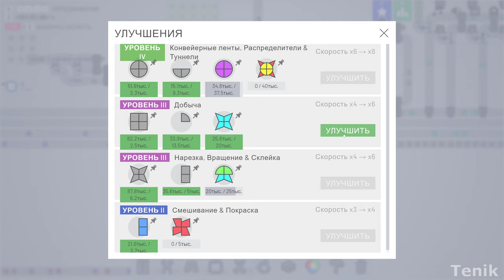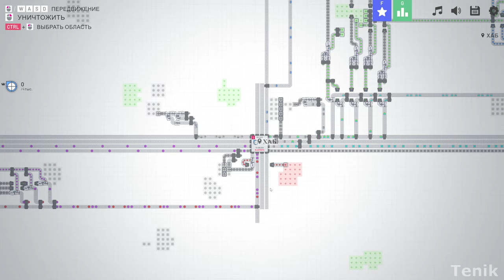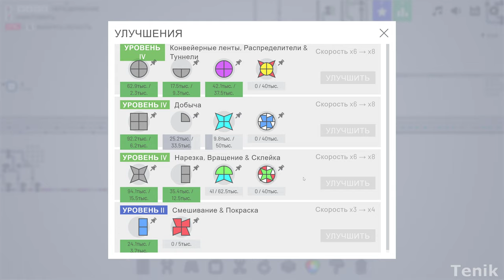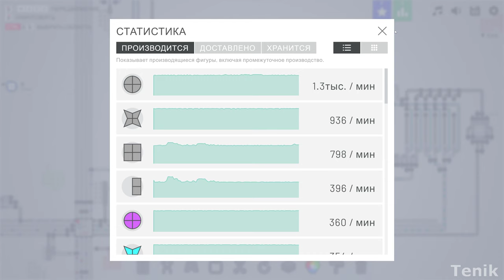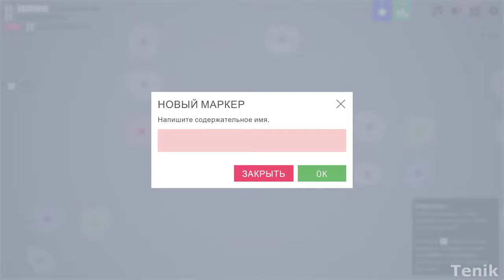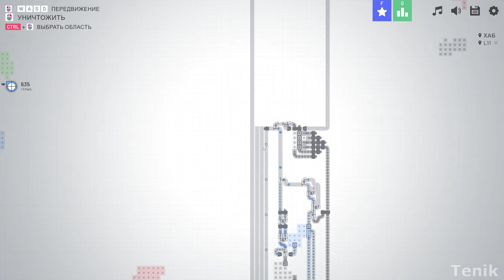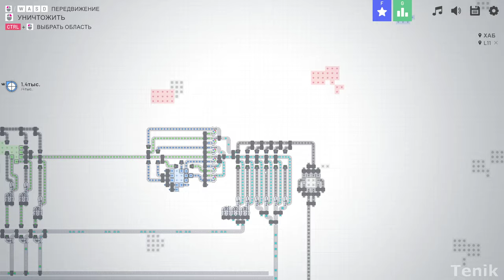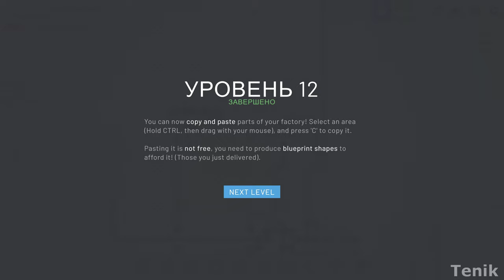Shapez.io - Level 12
Type: Walkthrough (no commentary) Gameplay
Game: Shapez io
Genre: Casual, Indie, Simulation, Strategy
Language Voice: English
Language Text: Russia / English
Player

[About the game]:
shapez.io is a game about building factories to automate the creation and combination of shapes. Deliver the requested, increasingly complex shapes to progress within the game and unlock upgrades to speed up your factory.

Since the demand raises you will have to scale up your factory to fit the needs - Don't forget about resources though, you will have to expand in the infinite map!

Since shapes can get boring soon you need to mix colors and paint your shapes with it - Combine red, green and blue color resources to produce different colors and paint shapes with it to satisfy the demand.

Web: Shapez.io

Developer: Tobias Springer
Publisher: Tobias Springer
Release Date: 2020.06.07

[Tag Game]:
Strategy
Casual
Singleplayer
2D
Minimalist
Top-Down
Beautiful
Relaxing
Building
Procedural Generation
Base Building
Automation
Indie
Simulation
Resource Management
Management
Sandbox
Crafting
Open World